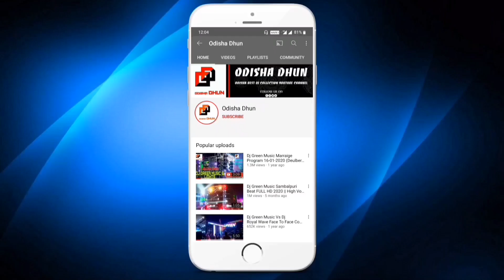Iphone 13 Vs Oneplus 9 Pro Video Comparison Hitech Dj New Setup 2022 Coming Soon Ganesh Puja | OD